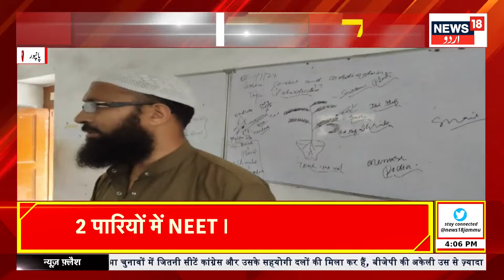Kashmir News: جموں کشمیر کی تازہ ترین خبریں | Rashid | Parliament | Election | News18 Urdu